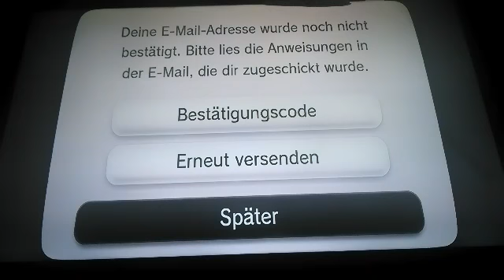LP Discovery Part 1 mit SGT Spiderkill"viele Gedanken"